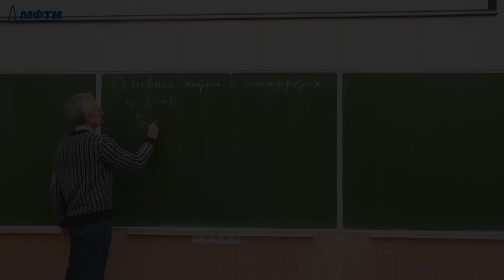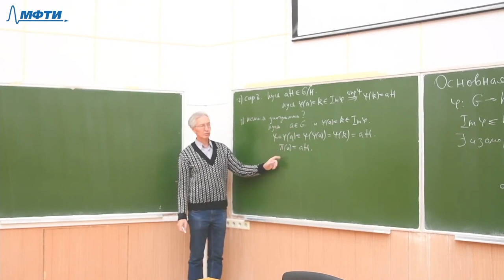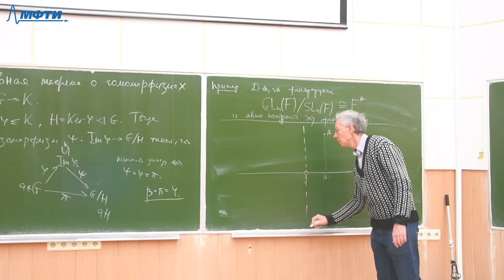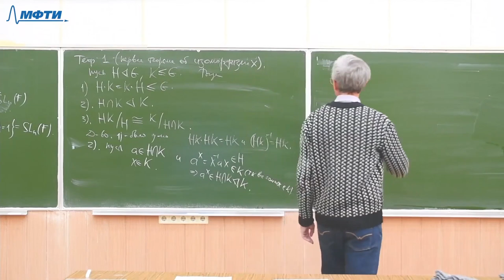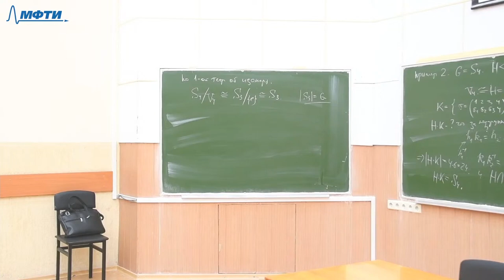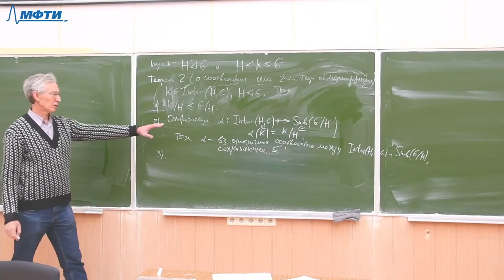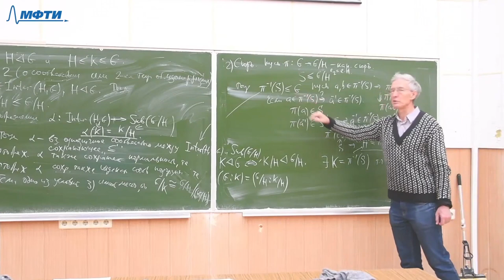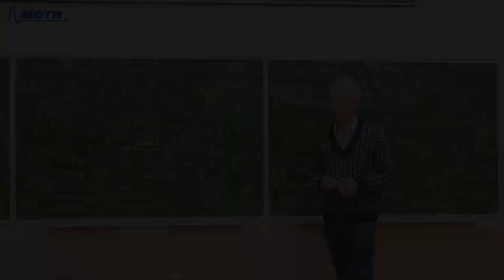Теория групп 4. Основная теорема о гомоморфизмах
00:00:00 - Основная теорема о гомоморфизмах
00:12:57 - Пример использования
00:30:48 - Первая теорема об изоморфизмах
00:43:19 - Пример
00:55:32 - О промежуточных подгруппах
00:57:54 - Вторая теорема об изоморфизмах (теорема о соответствии)

Лектор: Штепин Вадим Владимирович